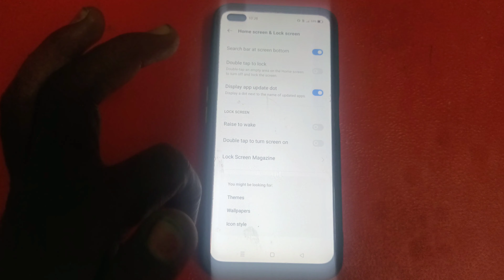How to Change Icon Style in realme 6 Pro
How to Change Icon Style in realme 6 Pro in tamil